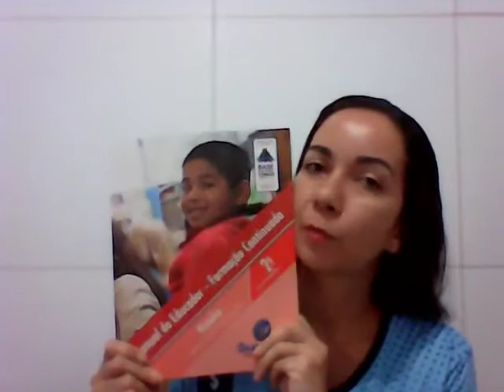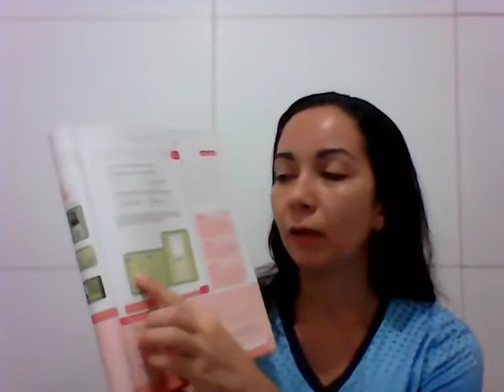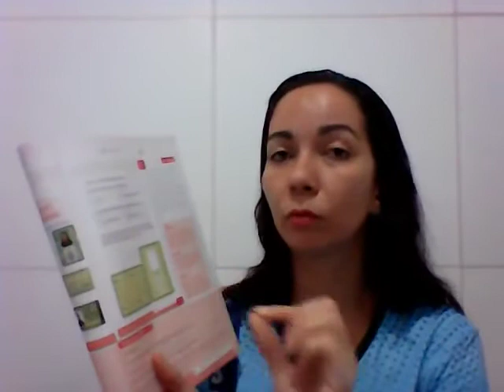AULA 10 03 2021 HISTÓRIA 2º ANO PROFª CLEIDJANE